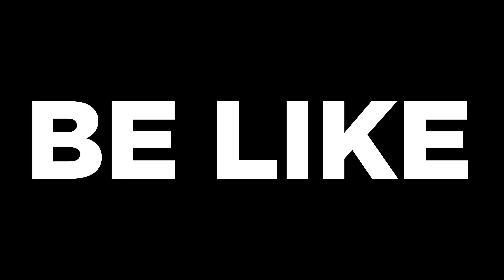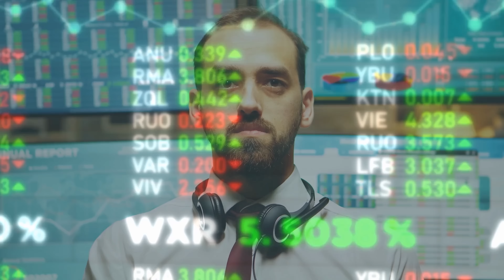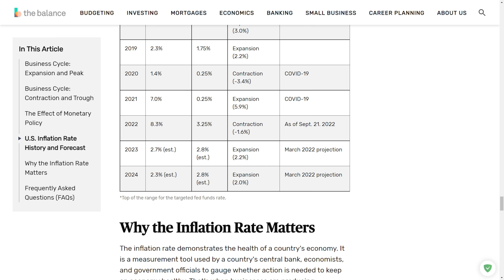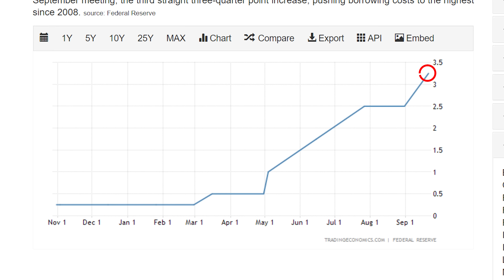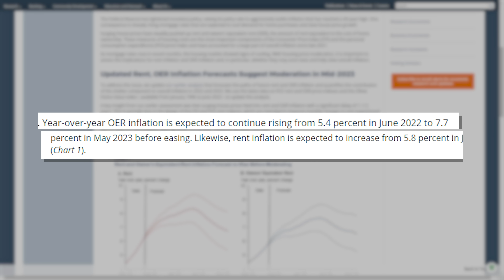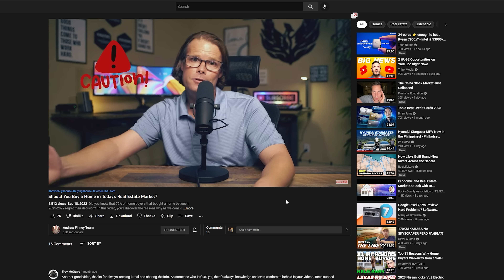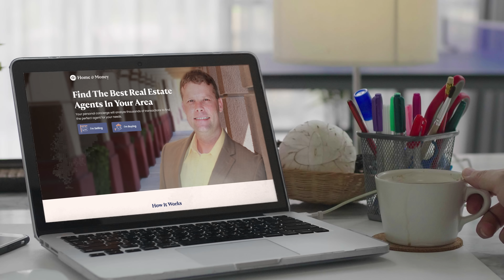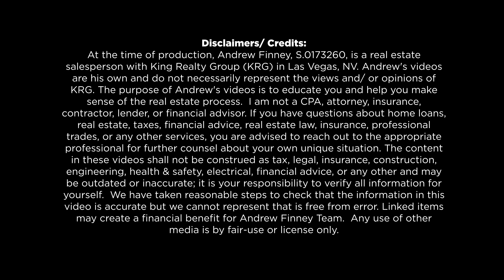Housing Market Forecast 2023 - It's Different than What You're Hearing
Housing Market FORECAST 2023 for Housing Supply, HOME PRICES, MORTGAGE RATES, Rental Rates, and Real Estate MARKET CONDITIONS.

🏦 Explore home loans & HELOCs with the best mortgage rates

💰 Get the best rates with the best credit score - with ScoreMaster, the average credit score increases by +61 points in 20 days*

📒 Show Notes 📒
1️⃣  Chapter Markers
0:00 - Intro
0:32 - Housing Inventory Forecast - Housing Supply will...
1:30 - Common Reasons People Move
3:07 - Home Prices:  Real Estate Price Forecast - GROWTH & STEEP DROPS - Here's Why...
4:31 - Why the Housing Market is Shifting (ARTIFICIAL Fed Funds Rate, Inflation, Supply, more...)
6:27 - Mortgage Rates Forecast 2023
Historic Mortgage Rate Charts
8:19 - The AVERAGE HISTORIC Mortgage Rate in the United States is...
8:47 - Rental Rates Forecast: Buy vs. Rent vs. Sell & Rent???
10:15 - Should You Wait to BUY A HOUSE?  What about SELLING A HOUSE?
11:27 - Real Estate Market Conditions: Advice for Home Sellers & Homebuyers
13:00 - Outro

Here are the ways to work with us at the Home Tribe Team
⚡️ COURSES: Take the guesswork out of buying a house!

QUESTION ❓ - What do you think will happen in the 2023 housing market?

Andrew Finney
Trusted Real Estate Advisor/ USMC Veteran
S.0173260

King Realty Group
6955 N. Durango Drive Suite 1004

At the time of production, Andrew Finney, S.0173260, is a real estate salesperson with King Realty Group (KRG) in Las Vegas, NV. Andrew's videos are his own and do not necessarily represent the views and/ or opinions of KRG. The purpose of Andrew's videos is to educate you and help you make sense of the real estate process.  I am not a CPA, attorney, insurance, contractor, lender, or financial advisor. If you have questions about home loans, real estate, taxes, financial advice, real estate law, insurance, professional trades, or any other services, you are advised to reach out to the appropriate professional for further counsel about your own unique situation. The content in these videos shall not be construed as tax, legal, insurance, construction, engineering, health & safety, electrical, financial advice, or any other and may be outdated or inaccurate; it is your responsibility to verify all information for yourself.  We have taken reasonable steps to check that the information in this video is accurate but we cannot represent that is free from error.   Linked items may create a financial benefit for Andrew Finney Team.  Any use of other media is by fair-use or license only.